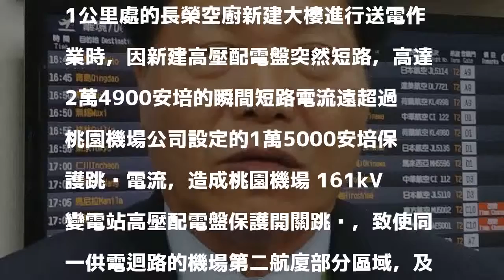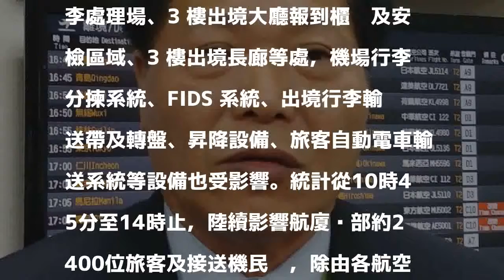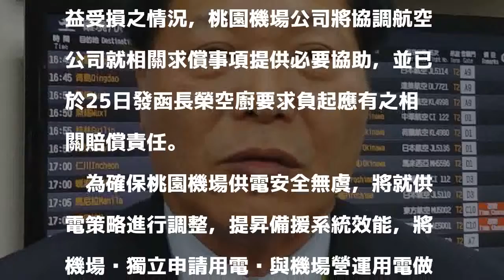1222桃機二航廈大停電 桃機致歉：將對長榮空廚求償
1222桃機二航廈大停電 桃機致歉：將對長榮空廚求償
〔記者姚介修／桃園機場報導〕針對1222桃園機場二期航廈大停電事件，桃園機場公司總經理蕭登科今天下午指出，對於機場相關單位因停電受到影響，桃機深感歉意，同時將對長榮空廚新建工程出包、桃園機場受牽連跳電發動求償。

發表評論評論如下。